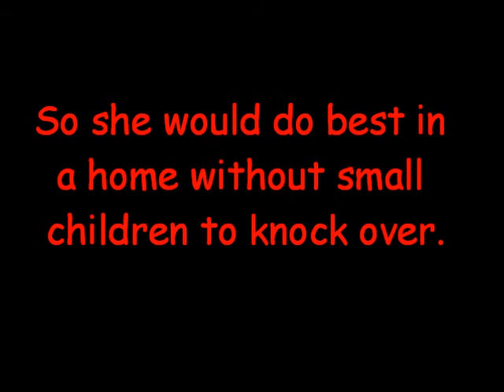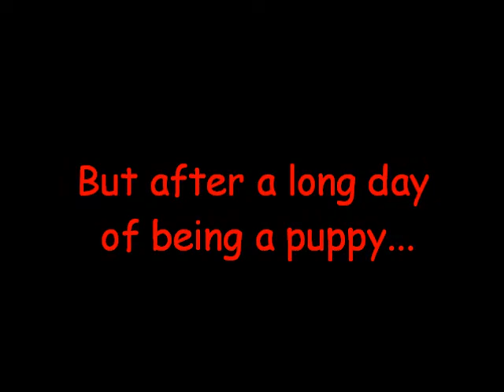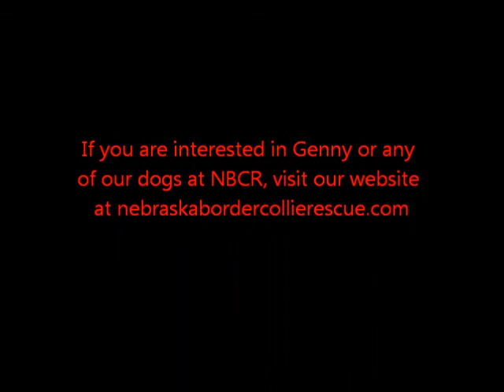Nebraska Border Collie Rescue - Geneva (Genny)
Genny is a very cute, sweet young Border Collie/Newfoundland mix.  She is available for adoption through Nebraska Border Collie Rescue.